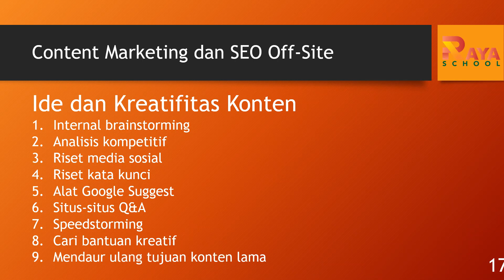[Kursus SEO] Vid-12 Content Marketing 14: Ide dan Kreatifitas Konten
Kehabisan ide konten adalah masalah yang sering dihadapi para content creator. Tapi jangan khawatir, video ini akan memberikan Anda solusi! Kita akan membahas berbagai teknik dan tools untuk merangsang kreativitas, menemukan niche yang tepat, dan menghasilkan ide konten yang segar setiap hari. Dijamin bikin konten Anda makin menarik dan engagement Anda meningkat!